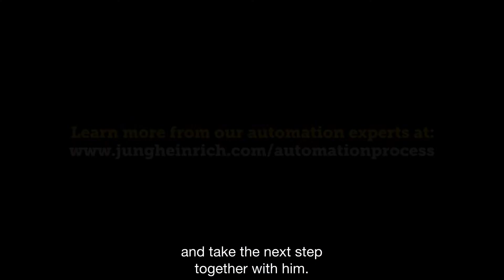Efficiency in Motion. Expert Statement Project Engineer Implementation Jungheinrich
Automation delivers efficiency in motion in your warehouse. In small companies as well as major corporate groups. In this expert statement, Markus Schlotter, our Project Engineer Implementation, explains how many successful projects we already have under our belt and what drives us.